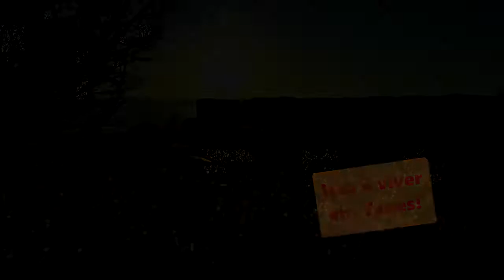POLICIAIS DA REGIÃO SE MOBILIZAM PARA PRENDER CRIMINOSOS DO ASSALTO A BANCO EM TAPES.